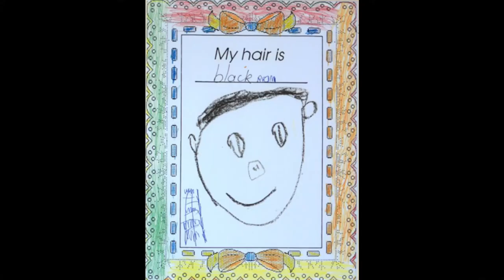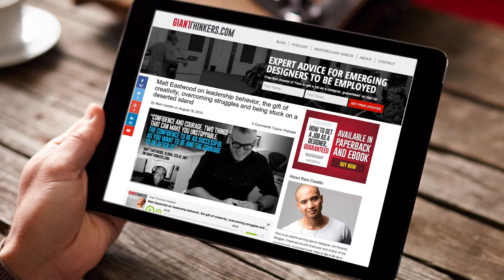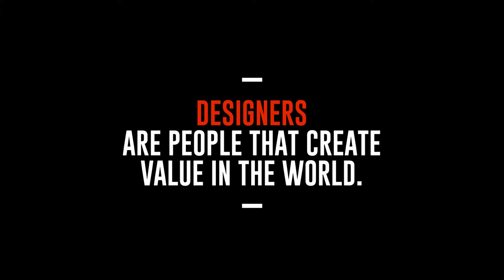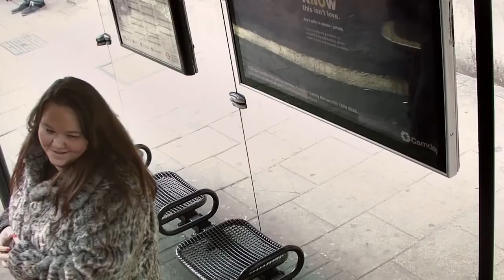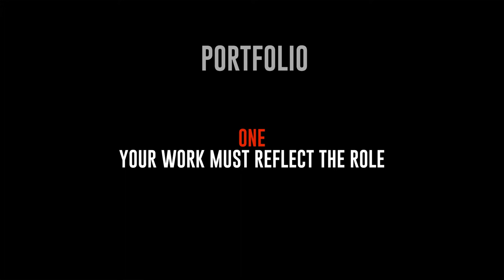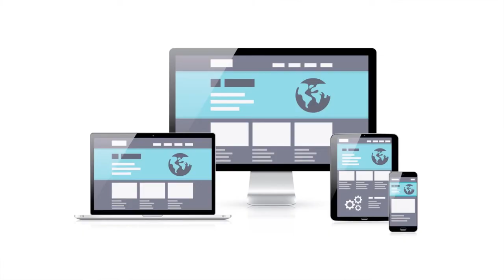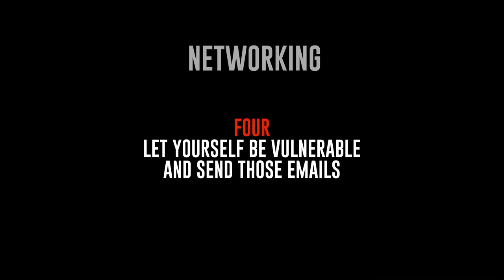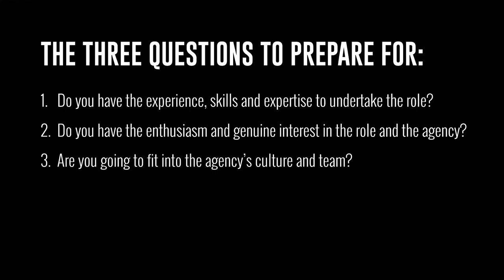deFrost* 32: Ram Castillo - The Birth of a Designer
Perhaps at the heart is the sense of ‘newness’. The idea of exploring, deconstructing and re-inventing taps into our need to contribute, connect and grow. On top of that, the ability to influence human behaviour and solve problems creatively while getting paid for it, is indeed pretty cool. So are people born to be designers? During this deFrost* Ram Castillo of Giant Thinkers dives into the fine details of what it takes to get a job as a designer, propelling you into a lifestyle that ticks all the boxes.